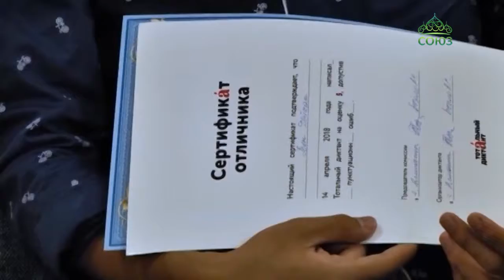В Алма-Ате прошел праздник русского языка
В Алма-Ате прошел праздник русского языка. Участники торжества читали стихотворения, также состоялось награждение отличников тотального диктанта и победителей республиканского конкурса эссе «О России с любовью» и концерт.